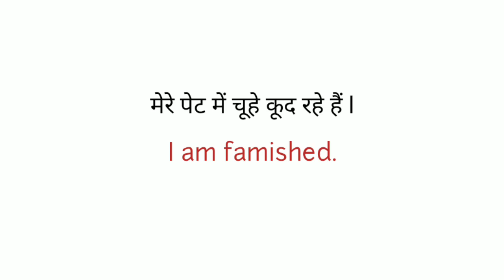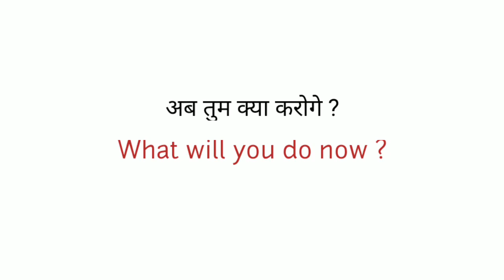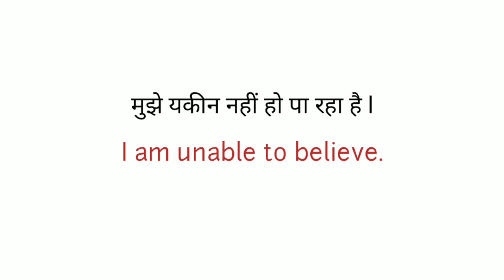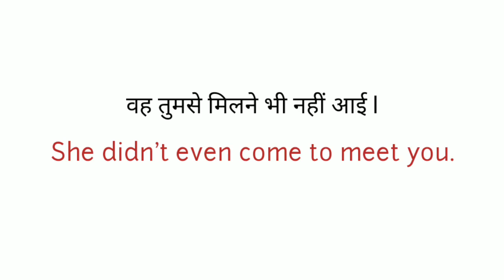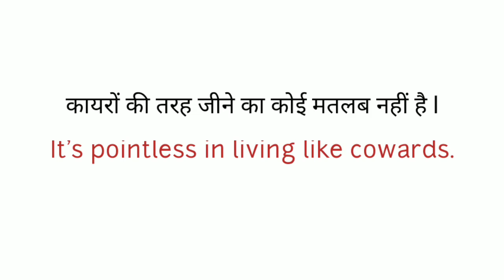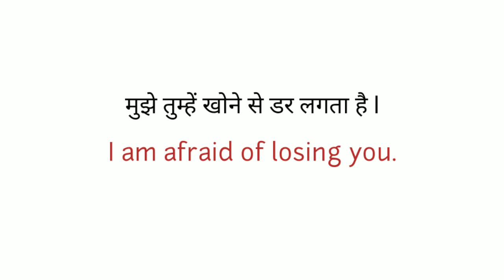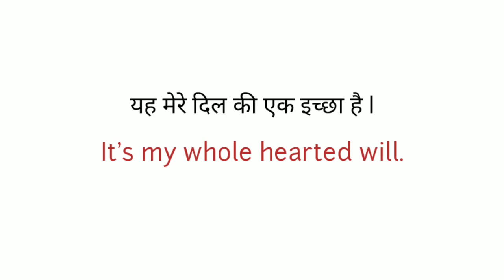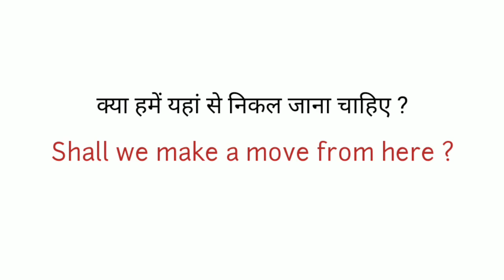बात छेड़ना - In English • English Sentences For Daily Use • English Speaking Practice • Let Me Flow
बात छेड़ना - In English • English Sentences For Daily Use • English Speaking Practice • Vocabulary • Let Me Flow

This video is all about 50 useful Daily use English  sentence with their meanings that are related to our daily life. You can use all of these sentences in your daily life.

Keep practicing...

All are very useful to get fluency in english and face people while speaking in public. You can use all of these sentences in your daily life to remove your public fear.

Keep practicing...

read english
english speaking course
english learn
english speaking
vocabulary practice
english sentences
 learn english
English doubts

english learning
 english speaking
 speaking english
english
 english speaking
 speaking english
spoken english
english sikhe
Speaking english sentences
speaking english